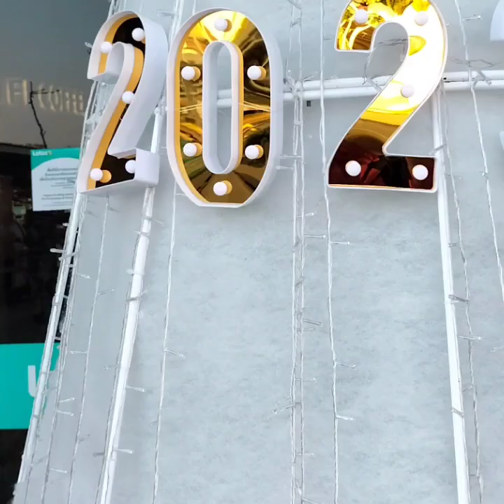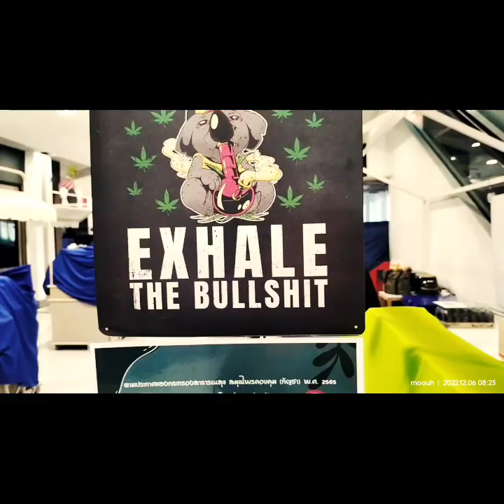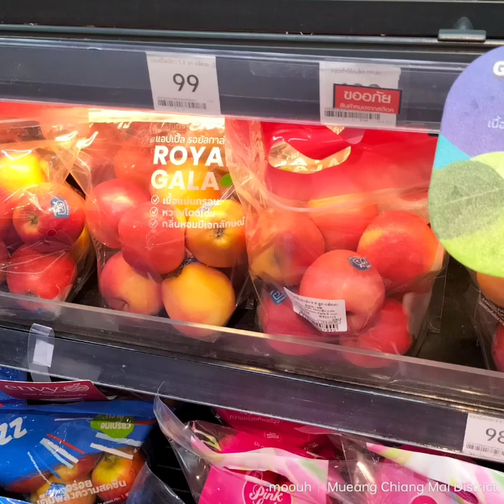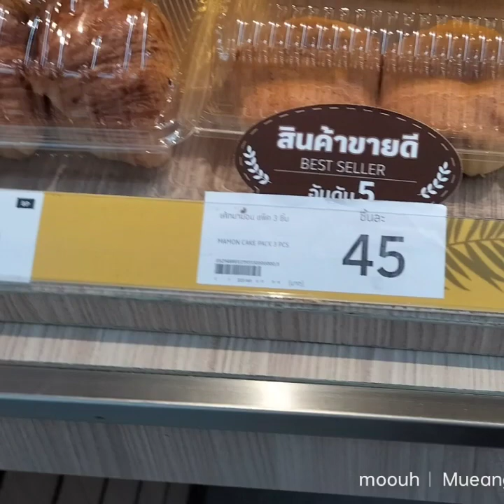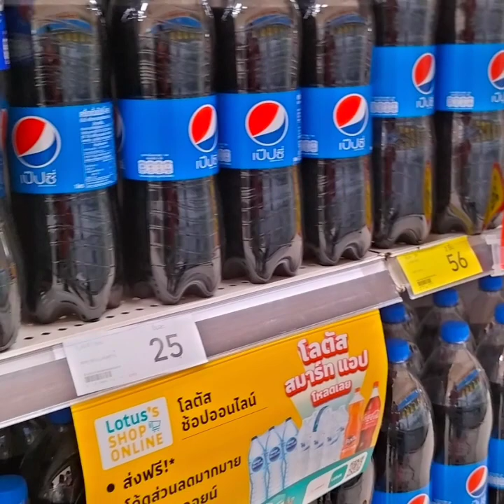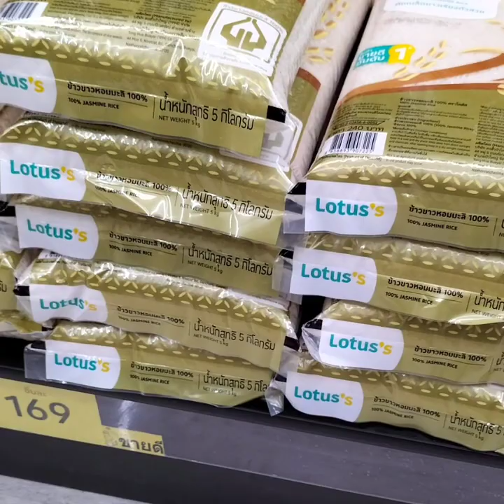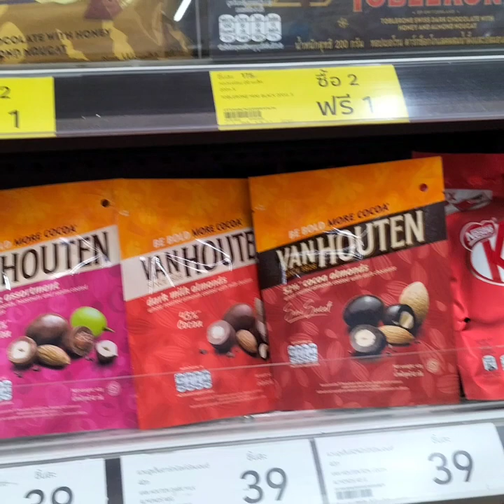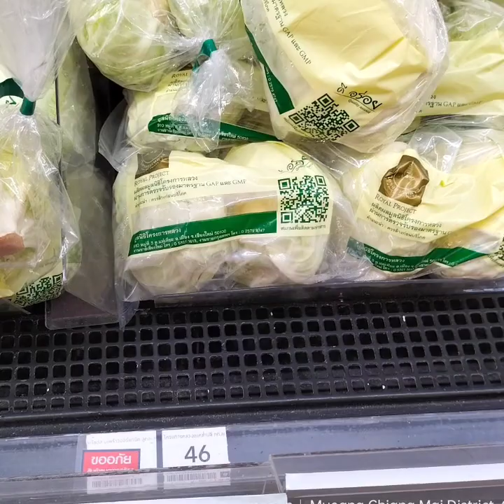Paano Ang Pasko sa Chiang Mai?